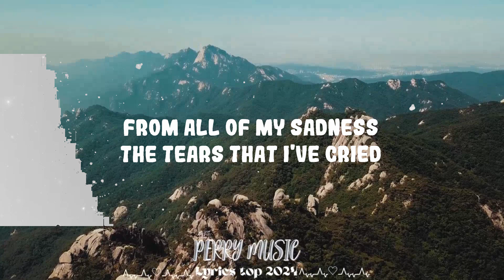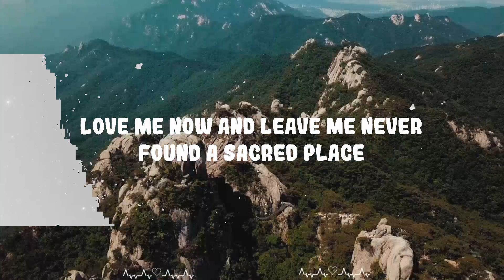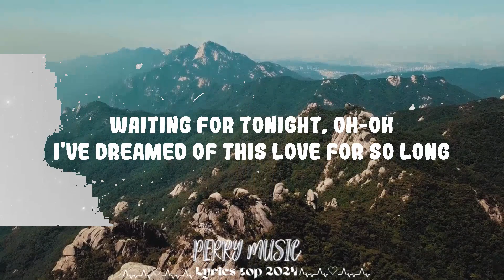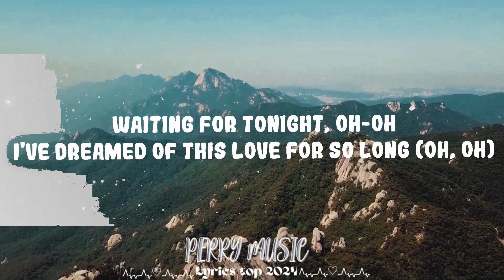Jennifer Lopez - Waiting For Tonight || Perry Music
Jennifer Lopez - Waiting For Tonight

Follow Jennifer Lopez:

(Lyrics):
[Intro]
Oh, yeah

[Verse 1]
Like a movie scene
In the sweetest dreams
I have pictured us together
Now to feel your lips
On my fingertips
I have to say is even better
Than I ever thought it could possibly be
It's perfect, it's passion, it's setting me free
From all of my sadness, the tears that I've cried
I have spent all of my life

[Chorus]
Waiting for tonight, oh
When you would be here in my arms
Waiting for tonight, oh-oh
I've dreamed of this love for so long
Waiting for tonight
Oh-oh, oh-oh-oh

[Verse 2]
Tender words you say
Take my breath away
Love me now and leave me never
Found a sacred place
Lost in your embrace
I want to stay in this forever
I think of the days when the sun used to set
On my empty heart, all alone in my bed
Tossing and turning, emotions were strong
I knew I had to hold on

[Chorus]
Waiting for tonight
Oh-oh, oh-oh-oh

[Verse 3]
Gone are the days when the sun used to set

[Chorus]
I've dreamed of this love for so long (Oh, oh)
Waiting for tonight, oh (Tonight, tonight)
Waiting for tonight, oh-oh (Tonight, tonight)
I've dreamed of this love for so long (Oh)